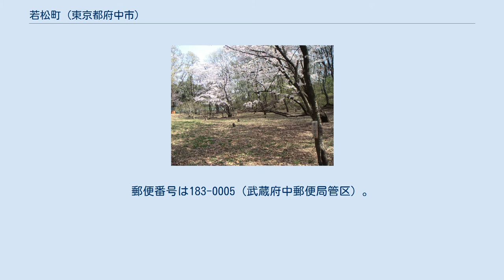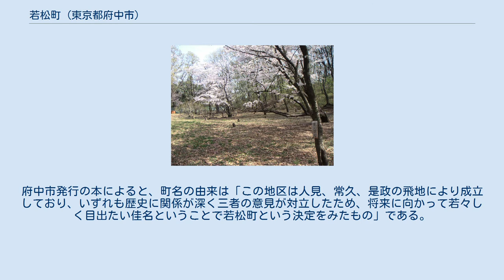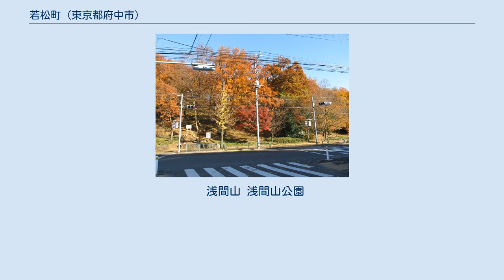若松町 (東京都府中市)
日本 」 東京都 」 府中市 」 若松町 若松町（わかまつちょう）は、東京都府中市の地名。
現行行政地名は若松町一丁目から若松町五丁目。
郵便番号は183-0005（武蔵府中郵便局管区）。
 府中市の東部に位置する地域である。
地内中心部には東西に国道20号（甲州街道）、南北に都道府中小平線（新小金井街道）が貫いている。
南から時計回りに清水が丘、緑町、浅間町、多磨町、紅葉丘及び白糸台に隣接する。
町内は主に住宅地として利用されている。
 住宅地の地価は、2014年（平成26年）1月1日の公示地価によれば、若松町3丁目25番17の地点で27万5000円/m2となっている。
 1889年（明治22年） の町村制施行から府中市発足までは北多摩郡多磨村に属していた。
1954年（昭和29年）4月1日に府中市成立により府中市の一部となり、1964年（昭和39年）に大字常久、是政、上染屋、人見の各一部から若松町が成立した。
府中市発行の本によると、町名の由来は「この地区は人見、常久、是政の飛地により成立しており、いずれも歴史に関係が深く三者の意見が対立したため、将来に向かって若々しく目出たい佳名ということで若松町という決定をみたもの」である。
 合の道（あいのみち）は、品川道と旧甲州街道を結ぶ間の道。
三本ほど確認されている。
 2018年（平成30年）1月1日現在の世帯数と人口は以下の通りである。
 浅間山 浅間山公園